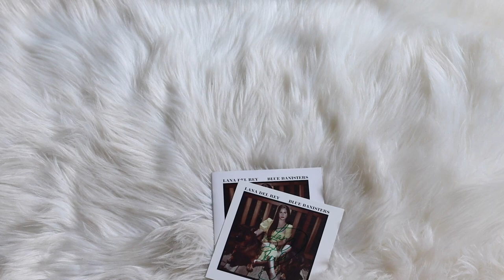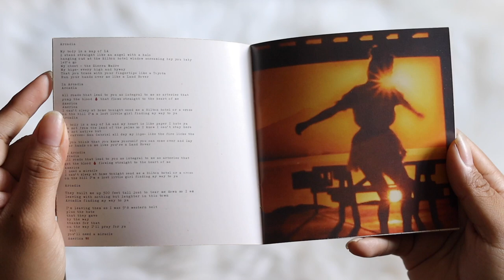lana del rey - blue banisters (signed cd unboxing)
unboxing of lana del rey album, blue banisters on cd with a signed artcard.